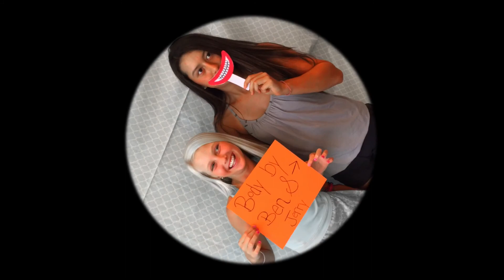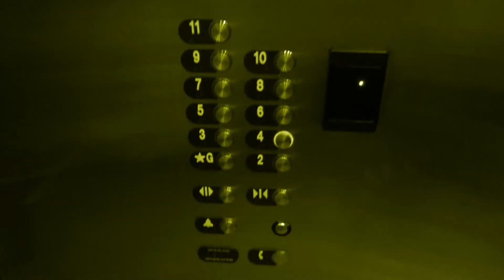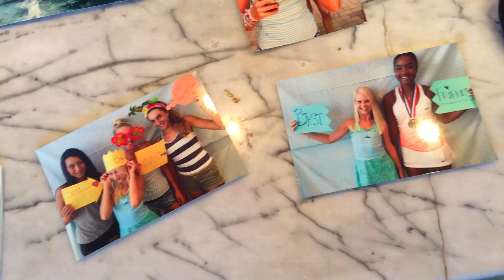"Shut Up and Dance" Emi Callahan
"Shut Up and Dance" birthday montage